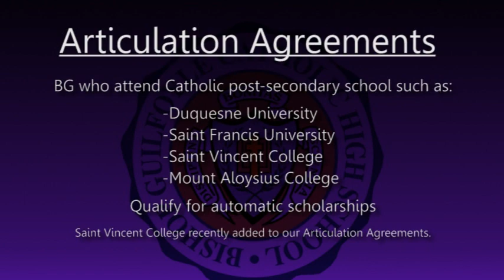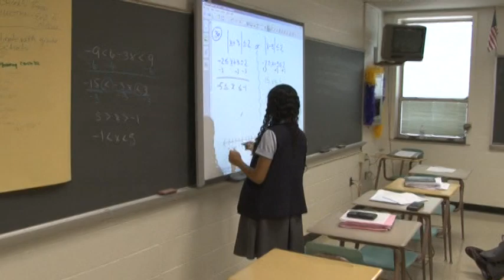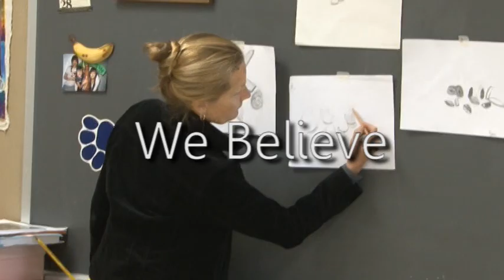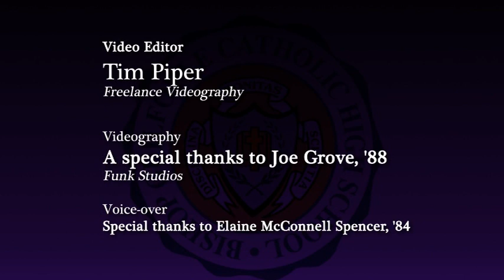Bishop Guilfoyle Promo